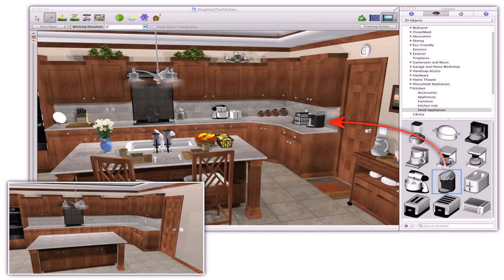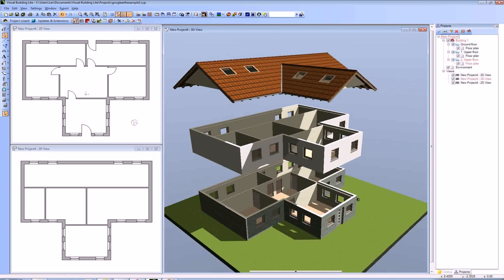Kitchen Design Layout Tool Mac (see description)